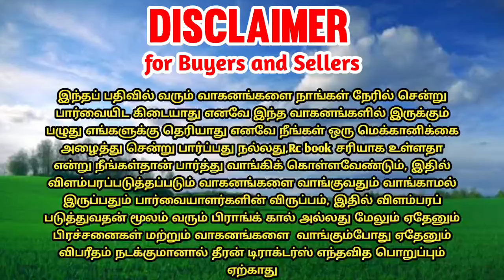Mahindra Arjun 555di sales || tractor sales in tamilnadu || theeran tractors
📱தொடர்புக்கு:🙏🙏 விற்பனைக்கு🙏🙏